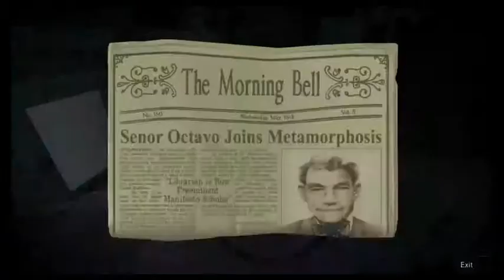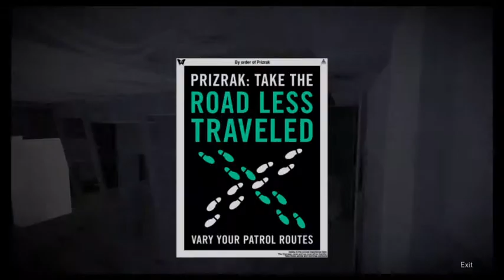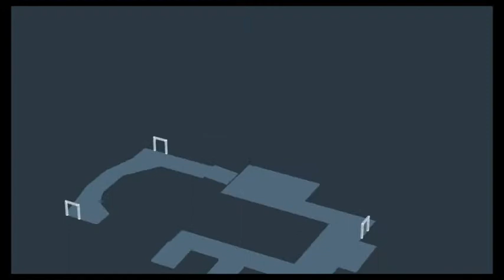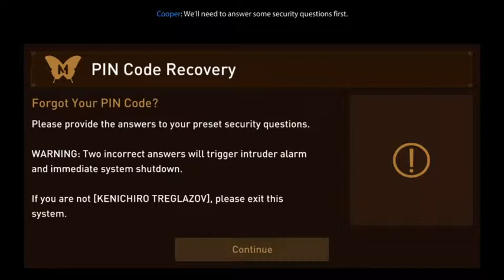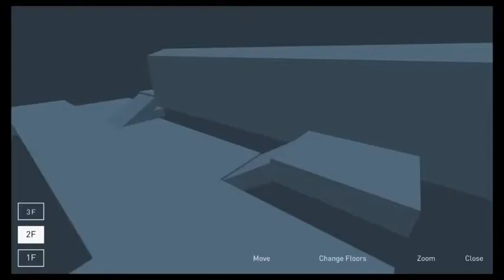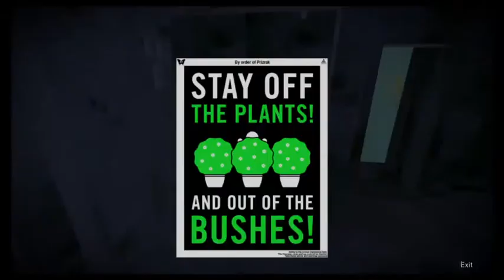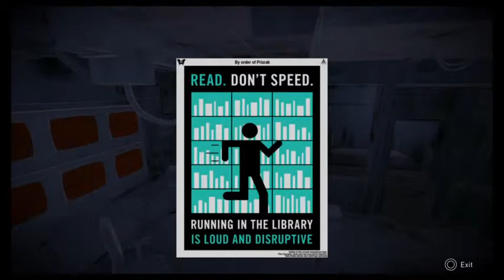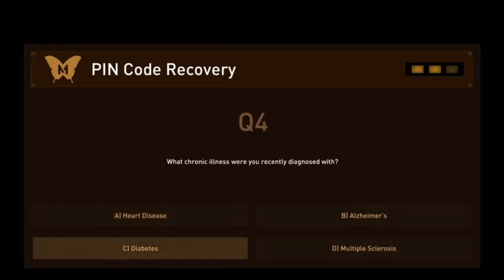République: (Part 7) We Find a Museum!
Cinch Gaming Code: WestBeastGaming
Social:
PSN:Xx6WestBeast9xX